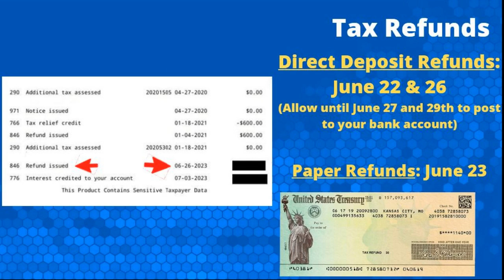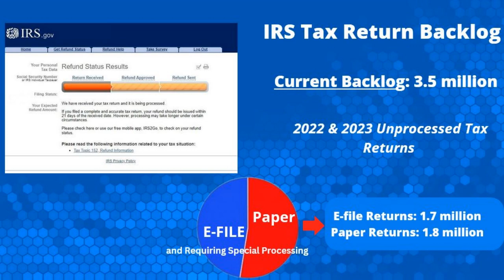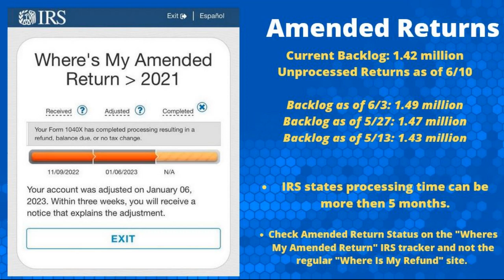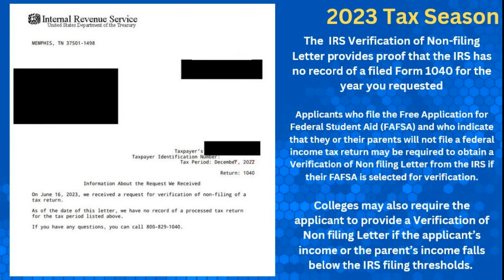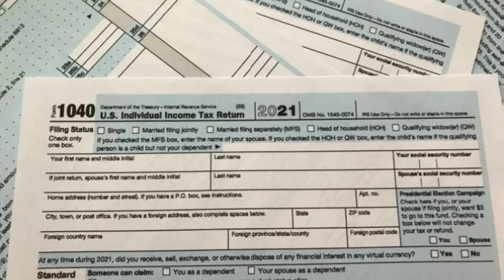2023 IRS TAX REFUND UPDATE - New Refunds, Amended Returns, Refund Delays, New IRS Letters, 5071C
Hello everyone, on today’s IRS Tax Refund Update we will take a look at several new developments including the next round of tax refunds scheduled for release this week, we also have the latest numbers out from the IRS on the unprocessed backlog, as well as an update and positive news for those waiting on their amended returns. We also have a new notice being sent out by the IRS to some experiencing delays we will take a look at that, and how some being requested to send in documents to the IRS may now see their refund wait times reduced. Starting off with the next round of tax refunds scheduled for release this week with the next batches of direct deposit refunds scheduled for release on June 22nd and June 26th. Now in the majority of cases if you are part of these refund batches those deposits will be posted to your bank accounts the day specified on your tax transcript. However, do allow several additional days for it to post your account before initiating a payment trace. Meanwhile the next batch of paper checks is scheduled for release on June 23rd. While most will receive within 7-10 business days, do allow up to 30 days to receive that in the mail. Turning to the latest update from the IRS on the remaining backlog of unprocessed tax returns as we saw a significant drop of 300,000 returns from the week prior to now with 3.5 million unprocessed returns remaining.

0:00 Introduction
0:27 New Refunds
0:57 Tax Return Backlog
1:50 Amended Returns
3:02 IRS Letter
3:29 Upload Documents
3:56 IRS Notice 5071C
4:24 Closing